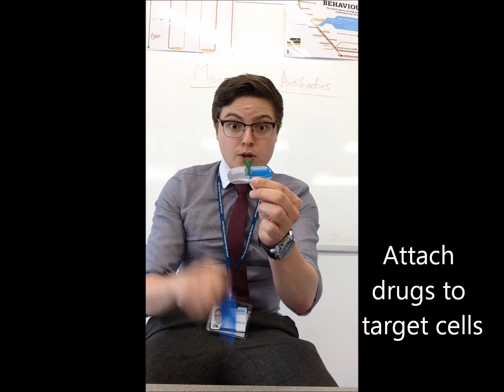Monoclonal antibodies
Unit 5 - Health and Disease